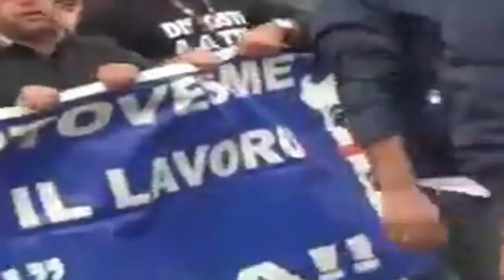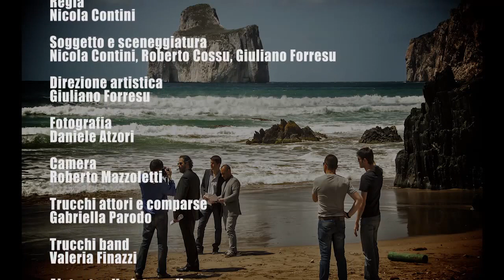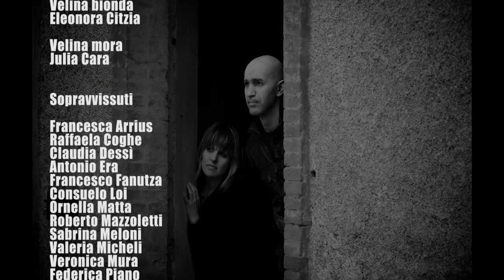LA ROGNA DEI RE - GOLASECA // VIDEO UFFICIALE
LA ROGNA DEI RE
-Golaseca-

Testi e musiche
di
Roberto Cossu e Marco Madeddu

Regia
Nicola Contini

Nicola Contini, Roberto Cossu, Giuliano Forresu

Direzione artistica
Giuliano Forresu

Fotografia
Daniele Atzori

Camera
Roberto Mazzoletti

Trucchi attori e comparse
Gabriella Parodo

Trucchi band
Valeria Finazzi

Aiutante alla fotografia
Federica Piras

Il Rogna
Carlo Antonio Angioni

Bambino
Nicolò Pintus

Operaio
Idamo Ennas

Moglie dell'operaio
Sabina Zicconi

Militare 1
Stefano Etzi

Militare 2
Renato Fonnesu

Consulente Rogna 1
Luca Madeddu

Consulente Rogna 2
Stefano Loru

Muratore che fuma
Mattia Fois

Muratore 1
Alessandro Mura

Muratore 2
Davide Piras

Muratore 3
Simone Fenu

Velina bionda
Eleonora Citzia

Velina mora
Julia Cara

Sopravvissuti

Francesca Arrius
Raffaela Coghe
Claudia Dessì
Antonio Era
Francesco Fanutza
Consuelo Loi
Ornella Matta
Roberto Mazzoletti
Sabrina Meloni
Valeria Micheli
Veronica Mura
Federica Piano
Roberto Pusceddu
Gianluca Tocco
Marco Urru
Roberta Ventura

Registrazione e missaggio de
a cura di Marco Usai

Si ringraziano inoltre:
La Direzione del Lu' Hotel di Carbonia

Marcello Forresu e Carla Murtas
per la casa dell'operaio

Vincenzo Rodi e CagliariPad
per i video degli scontri

GOLASECA
2013